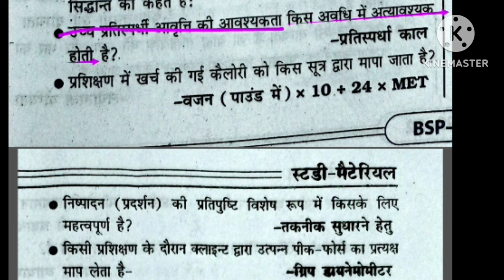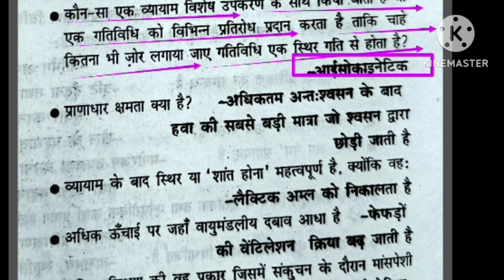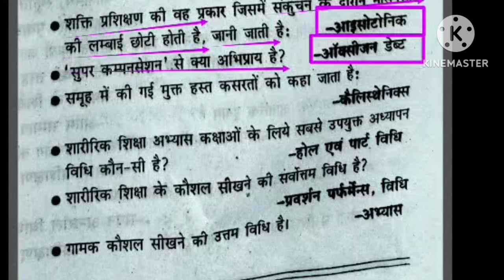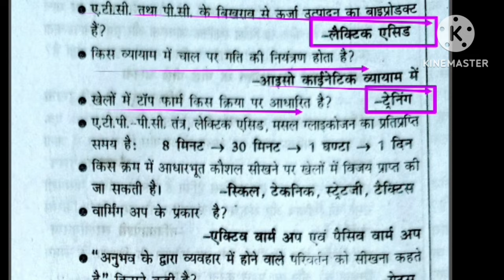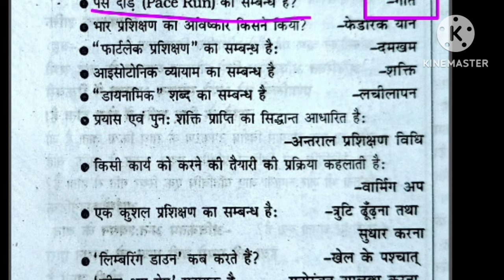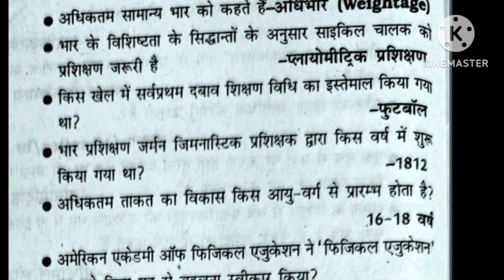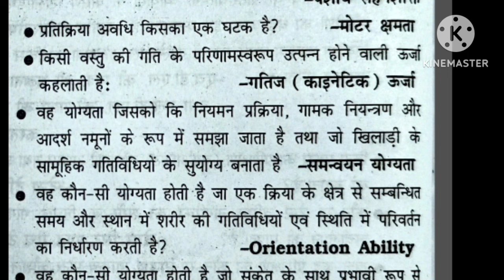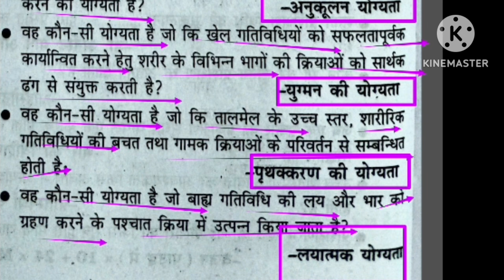BPSC tre 3.0 physical education/sports training/all imp topic/BiharSTET2024/TGTPGT/Lt, uklt/strength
Hi